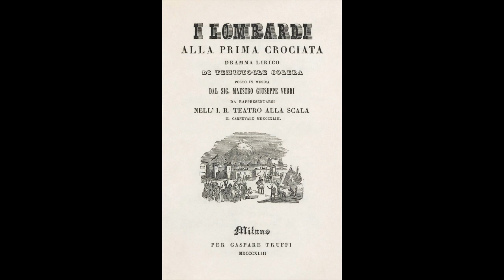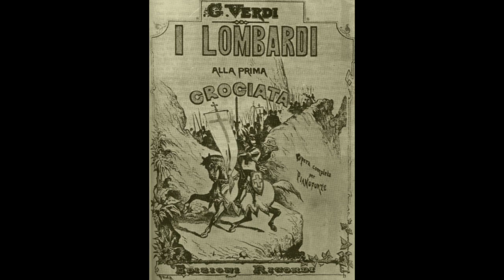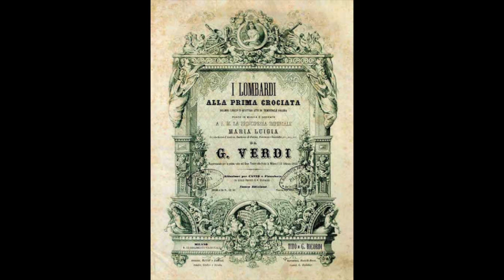Verdi: I Lombardi alla prima crociata - Oh, madre, dal ciel soccorri - Renata Scotto (live 1969)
I Lombardi alla prima crociata

Oh, madre, dal ciel soccorri

Renata Scotto
Gianandrea Gavazzeni, direttore
Orchestra e Coro del Teatro dell'Opera di Roma
Roma, 1969